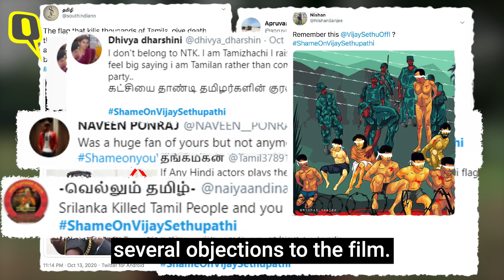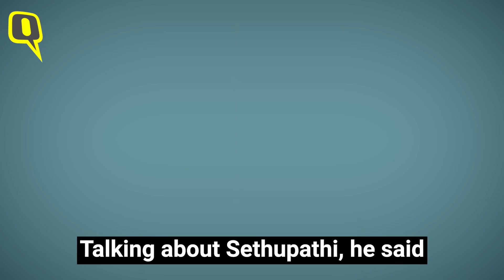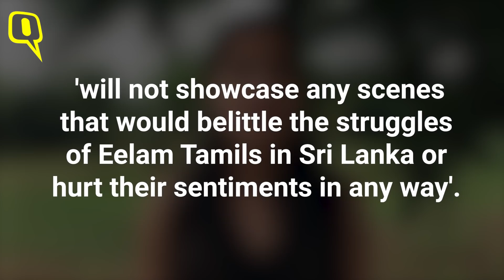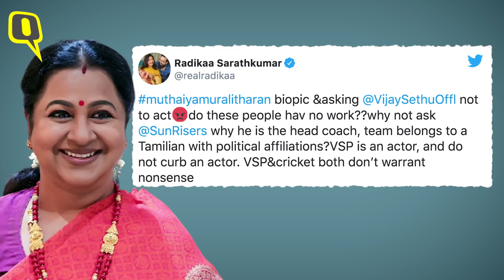Row Over '800': Why TN is Fuming Over Muttiah Muralitharan Biopic | The Quint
Actor Vijay Sethupathi has pulled out of the biopic titled '800', based on the life of Sri Lankan cricketer Muttiah Muralitharan, after the internet went into a frenzy attacking the actor for starring in the film. We decode why the film has sparked an outrage and what Kollywood has to say.